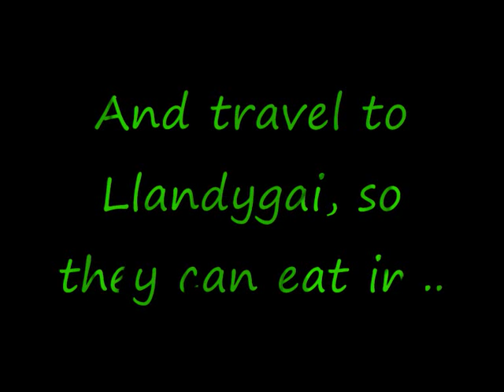Ger and Gwill Hit the Munchies Teaser Trailer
It's the motion picture event of the winter!